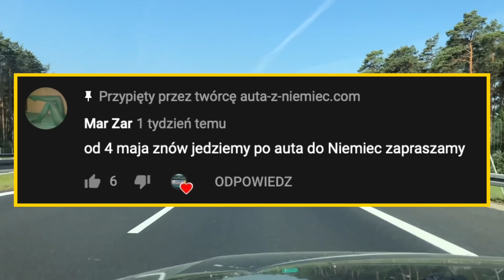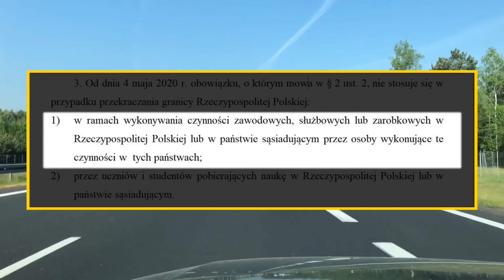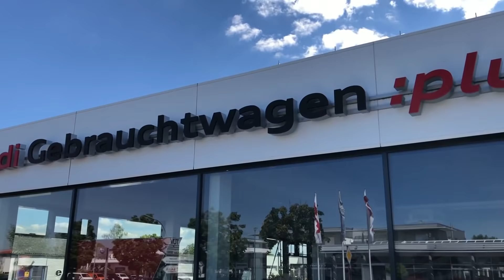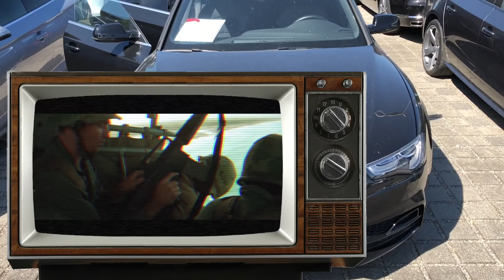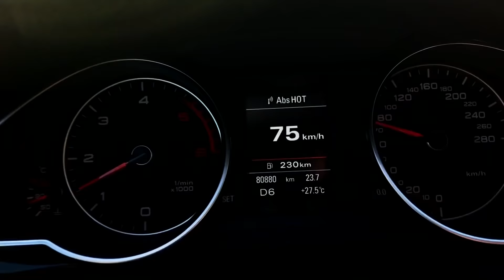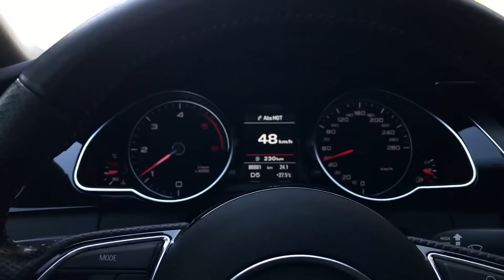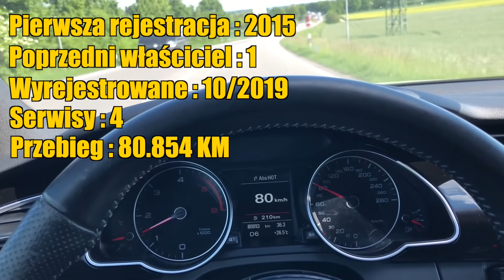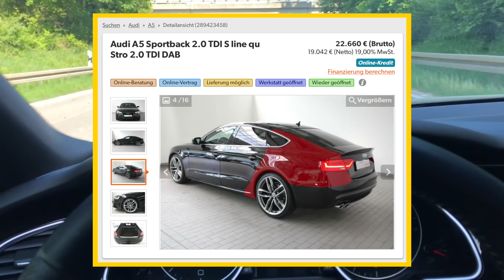AUDI A5. Ta kierownica ma 80 tys. czy 300 tys. km?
Silnik: 2.0 diesel 177 KM.
Skrzynia: automatyczna.
Rok produkcji: 2015.
Sprzedane jako nowe przez salon, gdzie obecnie stoi wystawione ponownie na sprzedaż.
1. właściciel (firma z Ingolstadt).
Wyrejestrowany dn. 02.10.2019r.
Badanie techniczne ważne do 02/2020 (czyli po terminie).
Serwisowanie w Audi:
02/2017 przy 30.091 km
02/2018 przy 45.090 km
10/2018 przy 56.282 km (wymiana oleju w skrzyni biegów)
10/2019 przy 80.854 km (serwis olejowy po przyjęciu auta w rozliczeniu).
Wpisy z książki serwisowej są zgodne z raportem z systemu Audi.
Auto miało naprawiany tył w 01/2019 przy 62.250 km, m.in.:
- naprawa nadkola lewego tył,
- wymiana plastikowej nakładki zderzaka,
- wymiana tłumika,
 - wymiana belki zderzaka,
- wymiana lampy tylnej.
Brak widocznych śladów naprawy, naprawa w AUDI.
Szyby oryginalne z 2014r.
Silnik OK. Odpala natychmiast, dynamiczny.
Skrzynia OK.
Elektryka OK.
Klimatyzacja OK.
Opony letnie Nankang 265/30/R20 z 2018r. - dobry stan, tył lepszy.
Hamulce OK. Tył gorszy niż przód.
Brak koła zapasowego.
Brak opon zimowych.
Mocno wytarta kierownica.
Cena: 22.000 EUR.
1 rok gwarancji od Audi.
Przy sprzedaży wykonują nowe badanie techniczne.